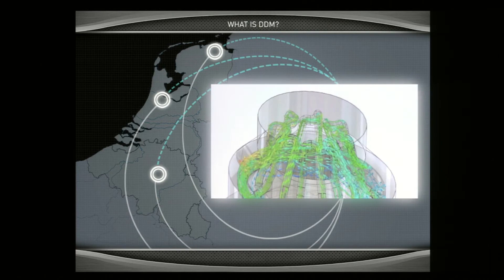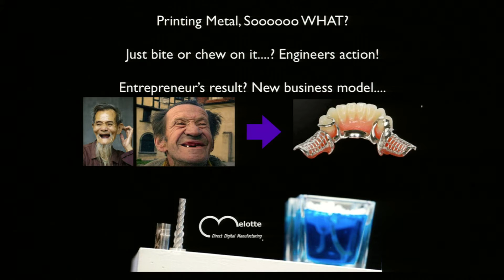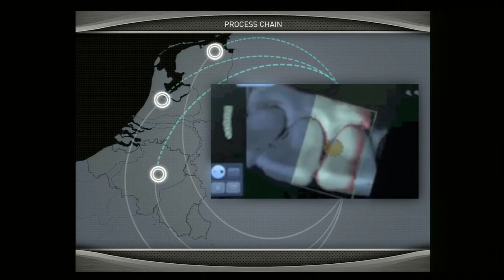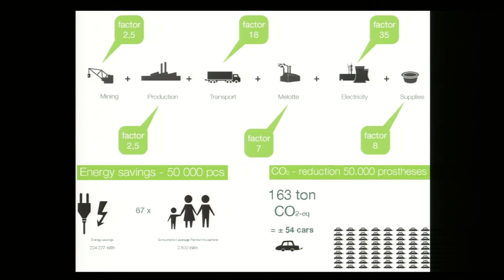Diversity in an evolutionary perspective: Mario Fleurinck at TEDxFlanders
Mario Fleurinck (41), CEO Melotte & Founder of InnoCrowd, is a passionate serial entrepreneur with focus on the development of sustainable "material growth" manufacturing technologies aiming to create business models that go far beyond economic globalization. He strongly believes in a sustainable, human-centric society based on a holistic interconnected approach. Optimal energy use, unlimited creativity in design, efficient material resources management and minimum land-use are key elements in achieving his goal. He rolls out his business model internationally and creates a Web 3.0 digital manufacturing cluster where transport of physical products will be excluded in order to create precious local employment.

In the spirit of ideas worth spreading, TED has created a program called TEDx. TEDx is a program of local, self-organized events that bring people together to share a TED-like experience. Our event is called TEDxFlanders, where x = independently organized TED event. At our TEDxFlanders event, TEDTalks video and live speakers will combine to spark deep discussion and connection in a small group. The TED Conference provides general guidance for the TEDx program, but individual TEDx events, including ours, are self-organized.* (*Subject to certain rules and regulations.)